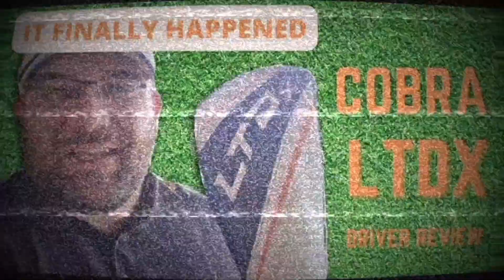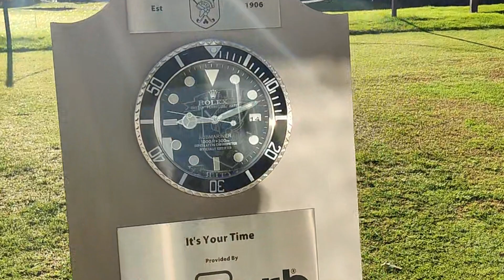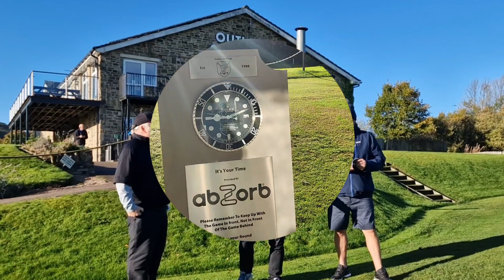Course Review - Outlane golf course - Huddersfield, 4 hole match and course review.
Mr Stan, El bandito and Tony take a trip down the M62 to tacklt the tricky yet beautiful golf course Outlane Golf Club in Huddersfield. Hidden holes, tricky par 5's and 240 yard par 3, make for the perfect setting for a 4 hole match, who will win?